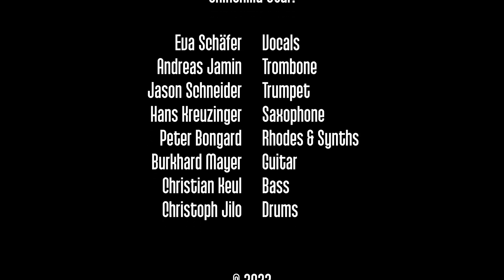Chinchilla Star - The Thrill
Thrilling Chinchillas: Having fun with the freedom of Jazz. Check the mega-exciting improvisation, not even if, but because it takes some time ... ;)

Video by René Rösler.
Live @ Ulenspiegel Gießen.